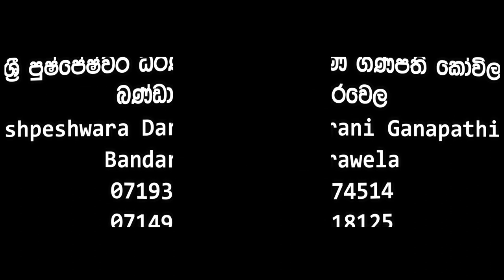භගවතී මැණීයෝ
Song: Aigiri Nandini
Composed, Arranged And Produced By Girishh Gopalakrishnan
Singer - Aruna Sairam
Backing Voices - Sinduri Vishal, Anjana Rajagopalan, Daisy, Ramshanker S, Girishh, Sai krishna Kumar, Regis Tony
String Arrangements - Anjana Rajagopalan
Voice Arrangements - Anjana Rajagopalan
Rhythm Arrangements- Ganesan Sekar
Live Percussion - Karthik Vamsi KVR
String Orchestra - Chennai Strings, Conducted By Yensone Bagyanathan
Musician Coordinator - Jey
Sanskrit Lyrics: Adi Shankara Bhagavathpada
Lead Voice Recorded At Offbeat Music Ventures By MT Aditya Srinivasan
Recorded And Produced At Paramathmaa Studios, Chennai

Cast : Nayanthara, RJ Balaji, Urvashi, Mouli , Ajay Ghosh
Written & Directed : RJ Balaji  & NJ Saravanan
Producer  – Dr.Ishari K. Ganesh
DOP - Dinesh Krishnan B
Editor – Selva RK
Art Director – Vijayakumar R
Stunt – Silva
Dance Choreography – Dinesh
Lyrics – Pa. Vijay
Executive Producer – Ashwin Kumar.K
Sound Designs -  Vijay Rathinam
Audiography  - A.M.Rahamathulla
Costume Designers –   Anu Vardhan, Divya Nagarajan
Production Controller – K S Mayil Vaganan
Line Producer – Vicky

ශ්‍රී පුෂ්පෙෂ්වර ධරණී ගණපති කොවිල
Sri Pushpeshwara Darani Ganapathi Kovila Bandarawela
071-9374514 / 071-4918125